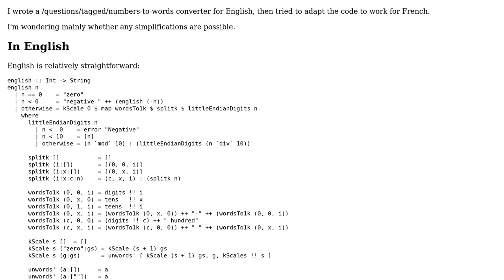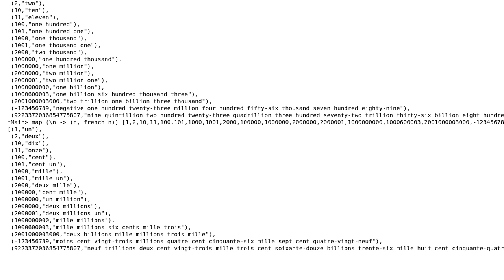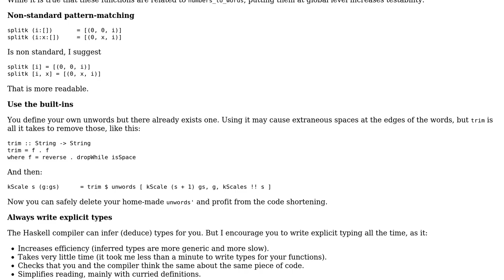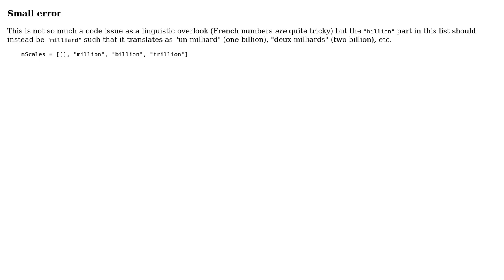Code Review: One, two, three, ... Un, deux, trois, ..., maxBound::Int (2 Solutions!!)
Code Review: One, two, three, ... Un, deux, trois, ..., maxBound::Int

With thanks & praise to God, and with thanks to the many people who have made this project possible! | Content (except music & images) licensed under CC BY-SA | Music | Images & others | With thanks to user Phrancis user Caridorc user 200_success and the Stack Exchange Network Trademarks are property of their respective owners. You are responsible for your own actions.